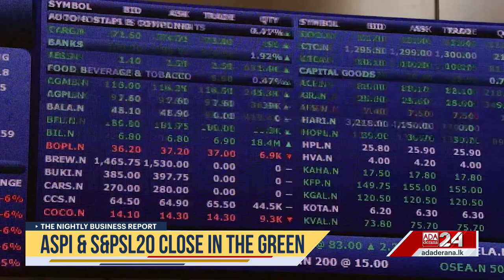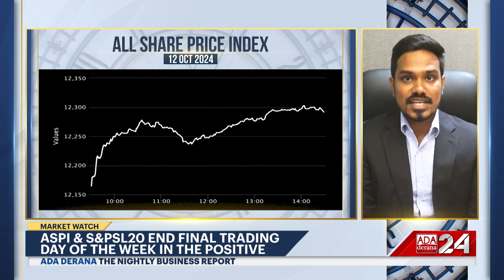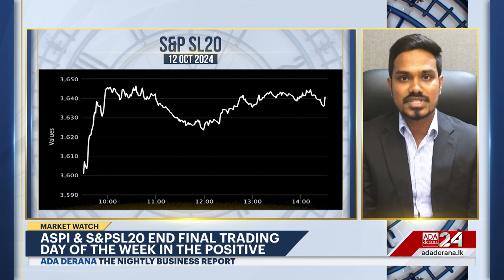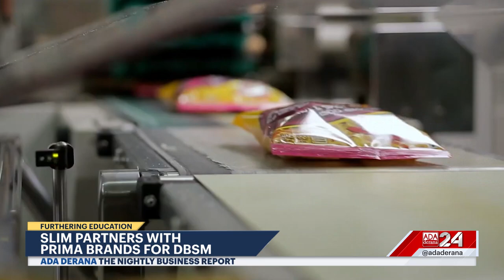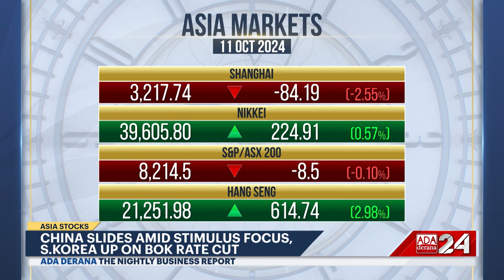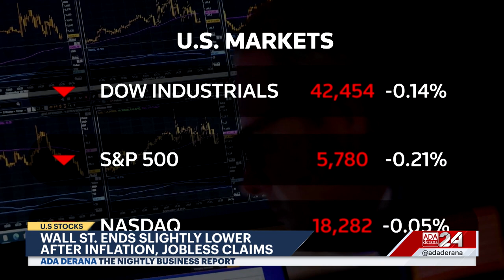The Nightly Business Report | 11th October 2024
➡️Central Bank report indicates optimism
➡️Household Healthcare costs rise
➡️ASPI & S&PSL20 close in the green
➡️U.S indices end with losses